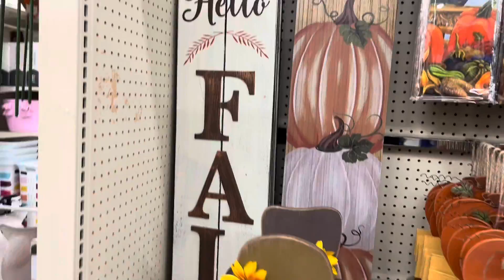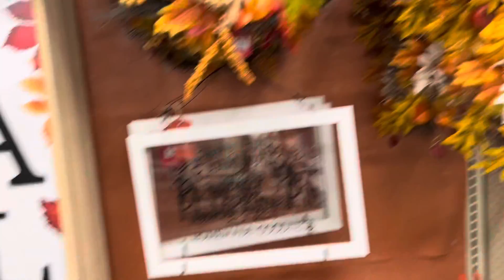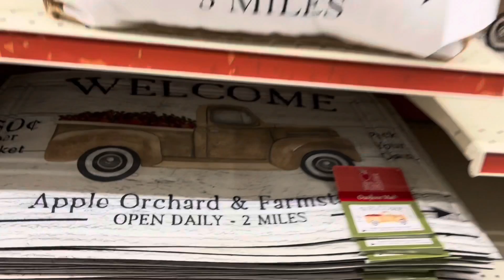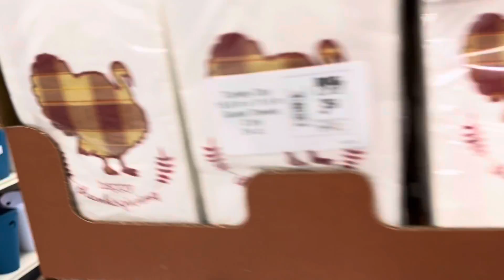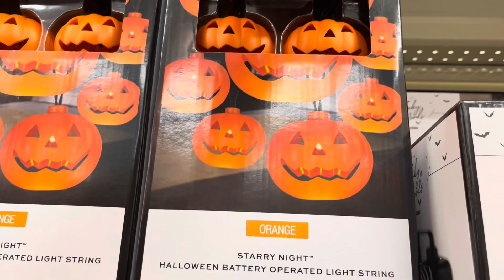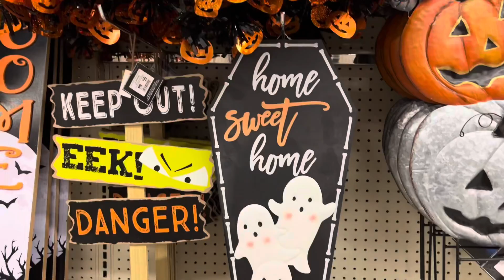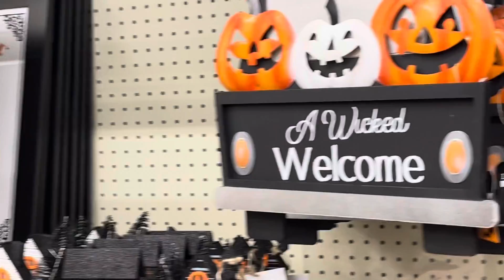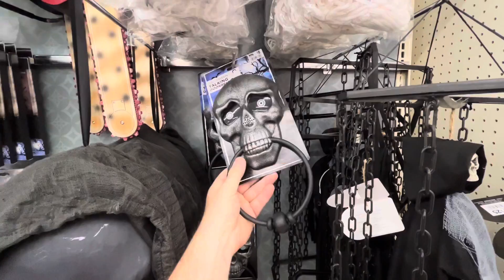Big Lots 🎃 HALLOWEEN 🎃 Store Walk-through | Cute Decor | Animatronics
Big Lots have their shelves filled with HALLOWEEN!  All of the Cute Halloween Home Decor is out!